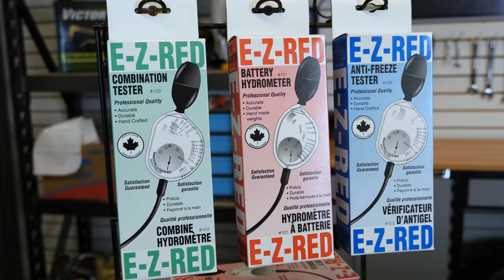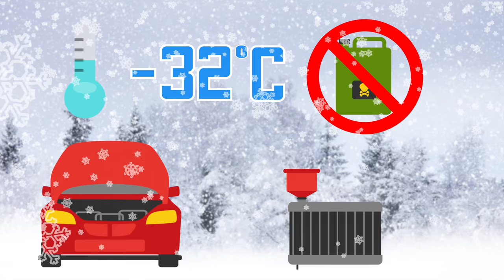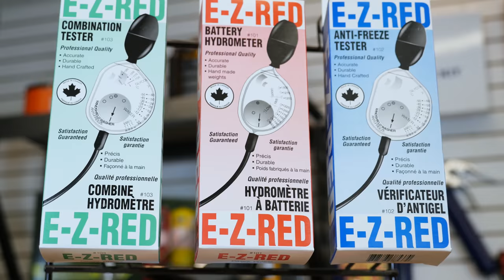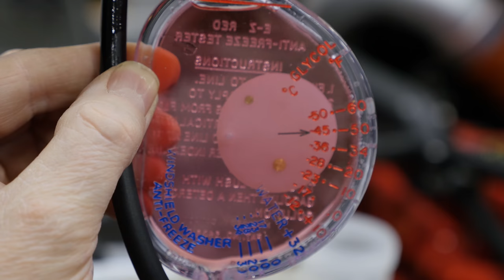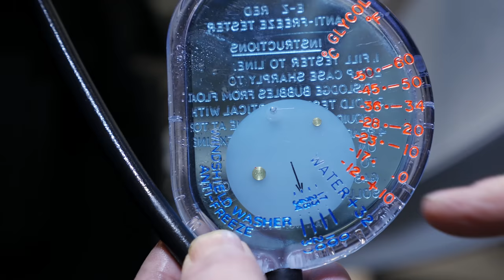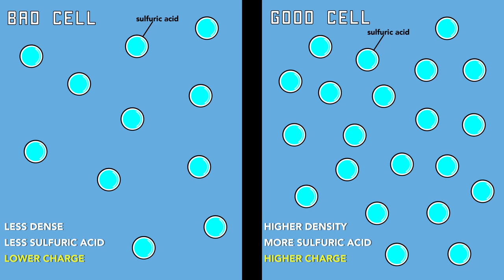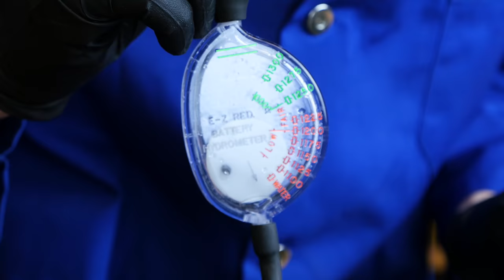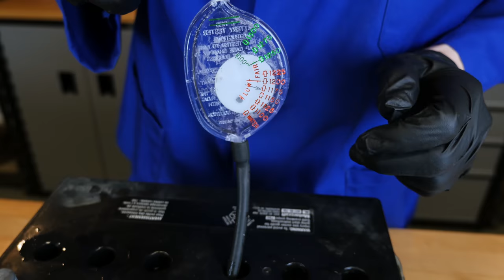How To Test Antifreeze / Coolant / Battery / Washer Fluid With E-Z-RED - Gear Up With Gregg's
Welcome back to another exciting episode of Gear Up With Gregg's! Today we discuss the E-Z-Red product line of testers. We demonstrate just how easy it is to get fast and accurate readings with E-Z-Red anti-freeze, battery hydrometer and combination testers.

0:00 INTRO
0:57 ANTI-FREEZE TESTER
5:47 BATTERY HYDROMETER
8:45 READING THE METER
10:15 OUTRO

If you require more information about any of the products you saw in this video, follow this link!

Also, remember to have a Great Canadian Day!